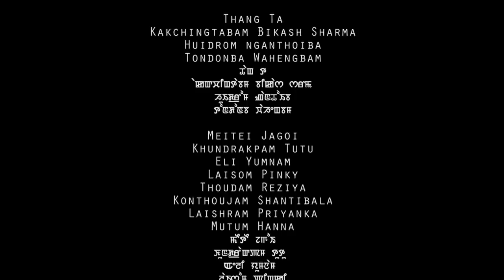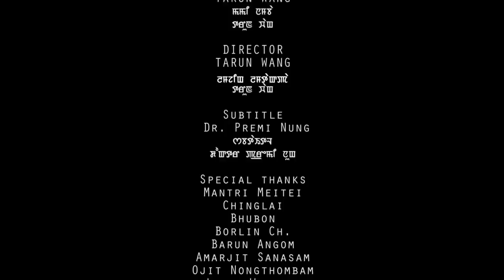Thawai Eigina - Official Music Video Release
Wang Motion Picture Production
Anuradha Brahmachari Presents
My Psyche - Thawai Eigina
A Music VIdeo by Tarun Wang
Singer: Raj Elangbam
Lyrics: Anuradha Brahmachari
Cast: Baby Puspajyoti Laipubam, Kheda & Khuraijam Thoibi
Thang Ta : Kakchingtabam Bikash Sharma, Huidrom Nganthoiba & Tondonba Wahengbam
Meitei Jagoi: Khundrakpam Tutu, Eli Yumnam, Laison Pinky, Thoudam Reziya, Konthoujam Shantibala, LAishram Priyanka & Mutum Hanna
Maibi Jagoi: Sonibala Konthoujam, Dolly Haorongbam, Thokchom Prinaka
Meitei Pung: Abung koijam, Shyamkson Laishram, Pari Maisnam, Helish Brahmachamayum, Lakpati Laishram
Pena: Moirangthem Merinda Chanu
Drone: Akucha
Editor: Punil Hiyang
Cinematography: Tarun Wang
Director: Tarun Wang